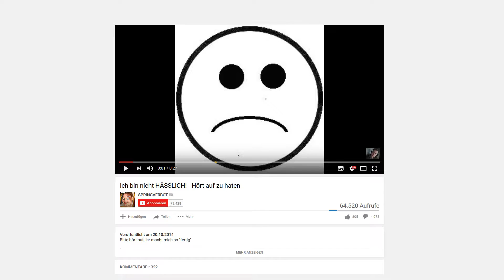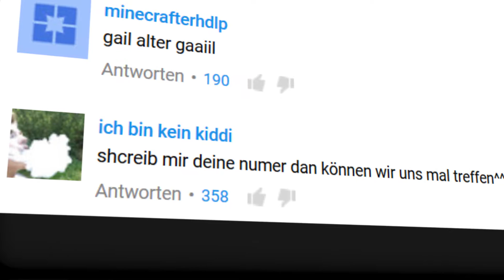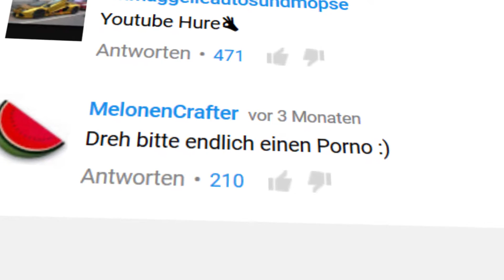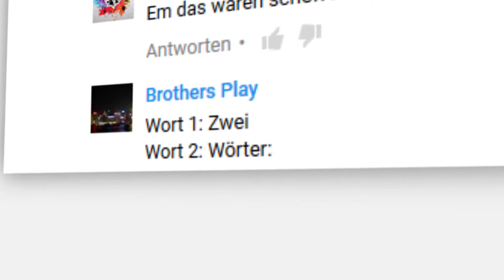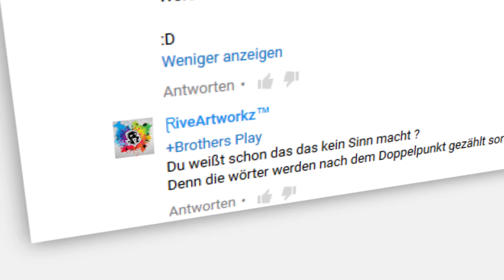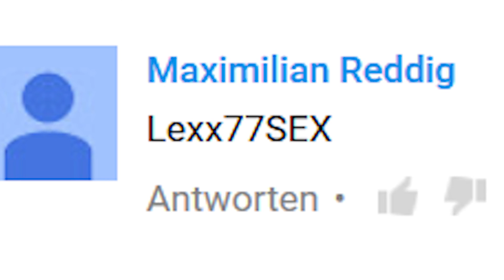9 Arten von YouTube Communities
Hier zeige ich 9 Arten von YouTube-Communities. Natürlich ist das Video mit Humor zu nehmen und soll niemanden beleidigen, oder provozieren.

Wer Ideen für einen zweiten Teil hat, darf diese gerne in den Kommentaren vorschlagen.

-Eine Kleine Nachtmusik - Mozart - YouTube Audiolibrary

Da ich Idiot versehentlich alle Videobeschreibungen gelöscht habe: Schreibt mir bitte wenn wichtige Links oder Credits fehlen :/

Und alles nur weil mein Instagram-Account gelöscht wurde... -.-